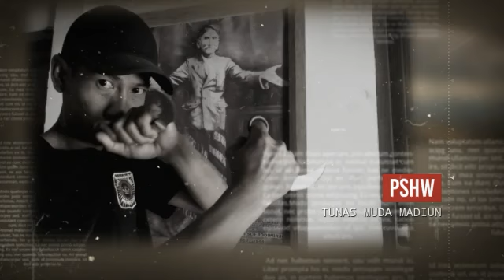PSHW | Martial art Practice kick and Slam Speed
video PSHW | Martial art Practice kick and Slam Speed,
Latihan kecepatan tendangan dan bantingan,
martial arts kick training,
martial arts high kick training,
martial arts training tornado kick,
martial arts kick,